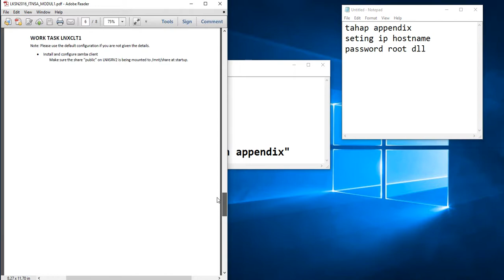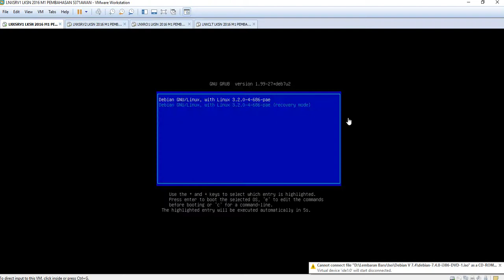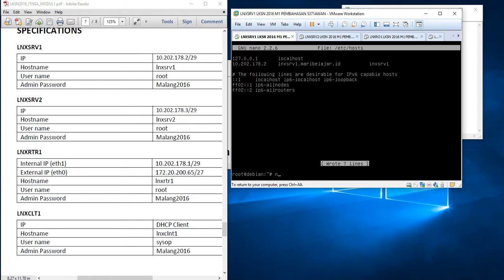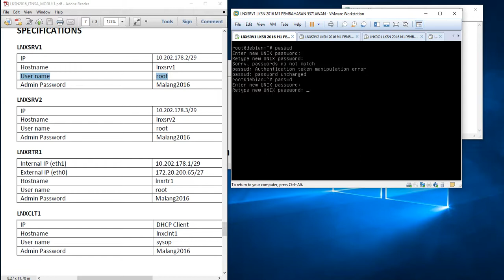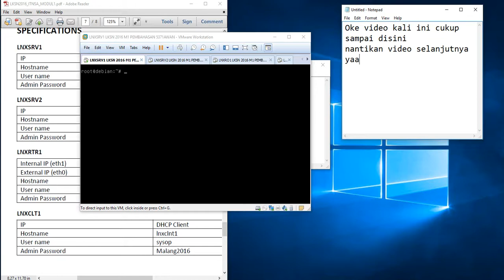Pembahasan LKS Nasional 2016 IT NSA Modul 1 02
Link penjelasan akan disediakan menyusul